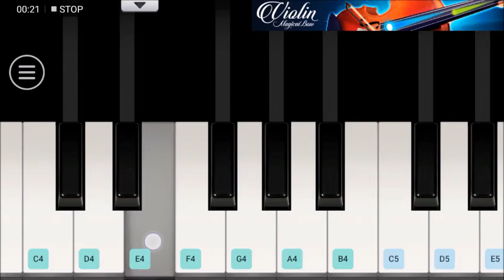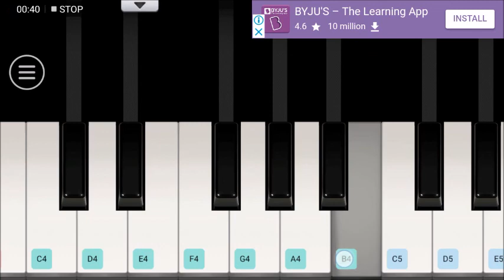How to play - nee prema naa jeevitanni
in Em scale